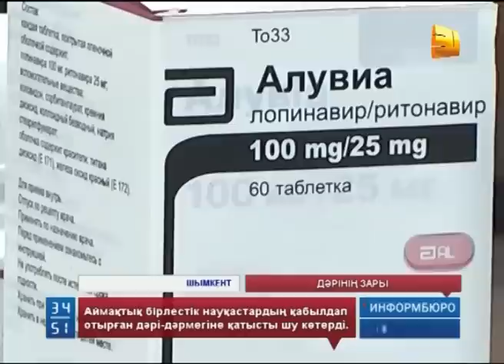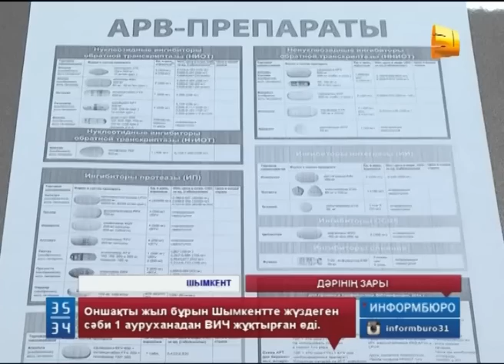Шымкенттегі дәрі-дәрмекке қатысты шу шықты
Шымкентте ВИЧ індетіне шалдыққан  адамдардың аймақтық бірлестігі науқастардың қабылдап отырған дәрі-дәрмегіне қатысты шу көтерді. Олар емделушілер қабылдайтын брендтік «Алувиа» секілді бағасы қолжетімді дәрінің қазақстандық нарықтан ығыстырылып, орнына Үндістанда өндірілген бағасы қымбат генерик-дәрілердің келуіне алаңдаушылық білдіріп отыр. Айта кету керек, осыдан оншақты жыл бұрын Шымкентте жүздеген сәби бір ауруханадан ВИЧ жұқтырған еді.